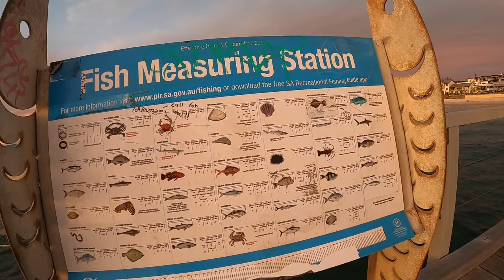កន្លែងញ៉ែគ្នាពេលល្ងាច❤️ AFTERNOON DATING🥰 PLACE, khmer simple life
កន្លែងញ៉ែគ្នាពេលល្ងាច។ AFTERNOON DATING PLACE, khmer simple life please subscripe to get the new video.